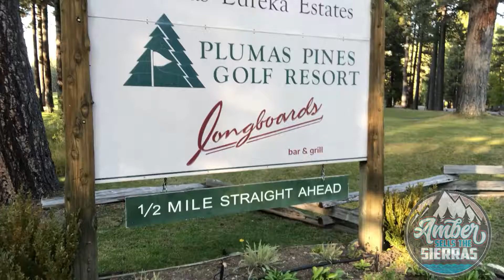Plumas Pines CA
Do you like to golf or play tennis but not all the crowds?
Would you like an affordable second home in a beautiful area? This is a great option near Greagle, good restaurants: Longboards Bar and Grille and many outdoor activities such as Lakes Basin, fun area for kids and adults. Would make a great short term rental when not in use for extra income.
Know anyone who wants a home in the trees with a golf course, tennis courts, etc?